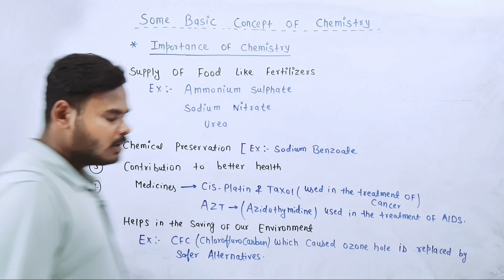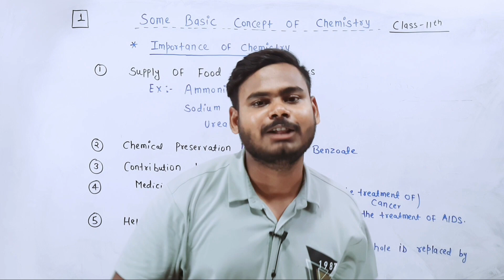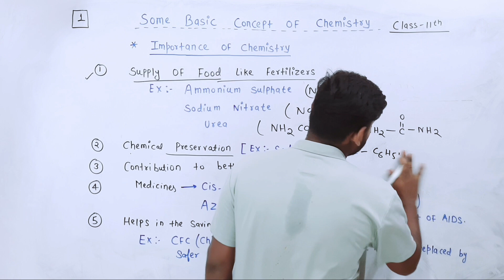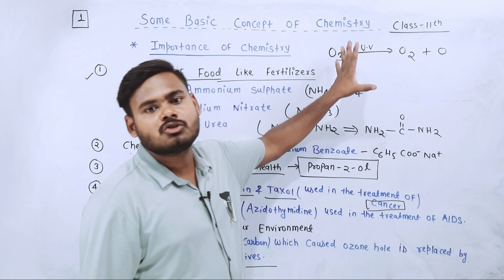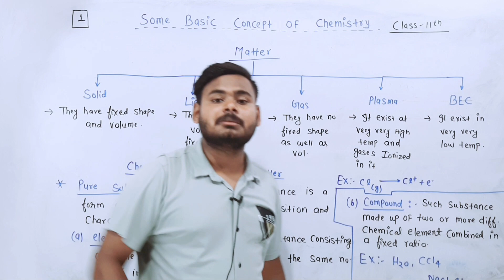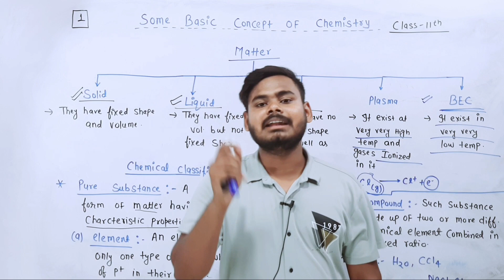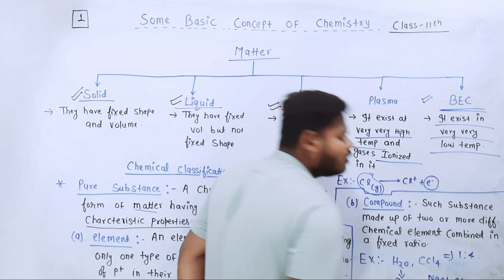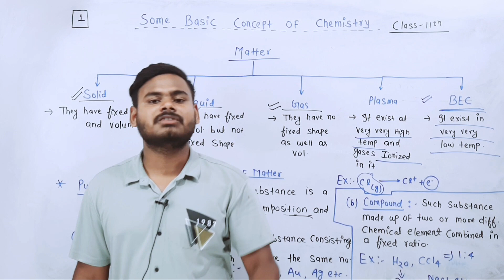Some Basic Concepts Of Chemistry 01|11th|JEE|NEET|Based On NCERT|Eklavya Vatika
In this Video I have Started a new chapter of Class 11th that is Some Basic Concepts of Chemistry.Chapter name "Some Basic Concepts Of Chemistry".Class 11. And This Video is very important for IIT-JEE/NEET Aspirants as well.So let's Study and enrich your Learning. 😊

Session Details
✔ Class: 11th
✔ Subject: Chemistry
✔ Master Teacher: Vijeta Anand Sir
✔ Session type : Recorded
✔ Chapter: Mole Concept
✔ Topic Name: Importance Of Chemistry & States of Matter
Session Overview
In today's session Vijeta Sir teaches us important  topic Chapter of Class 11th that is Some Basic Concepts Of Chemistry.